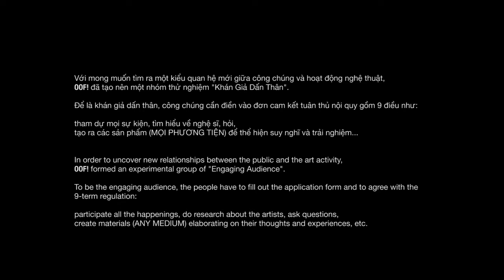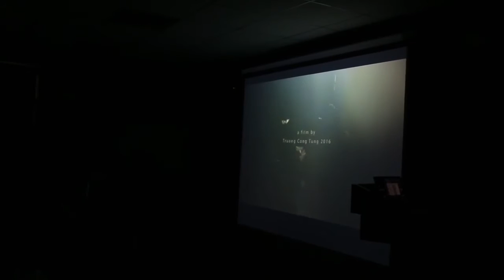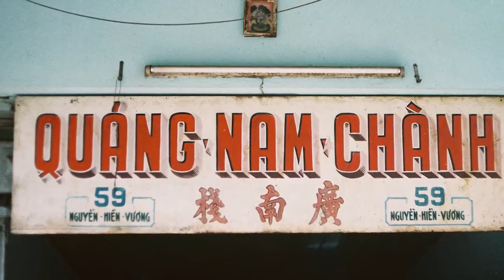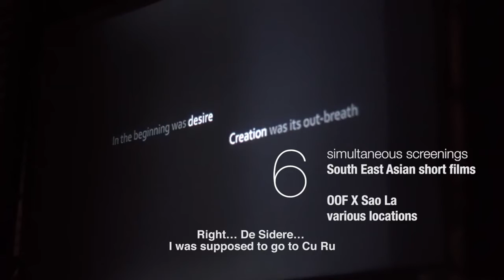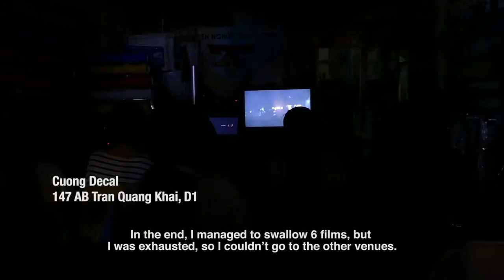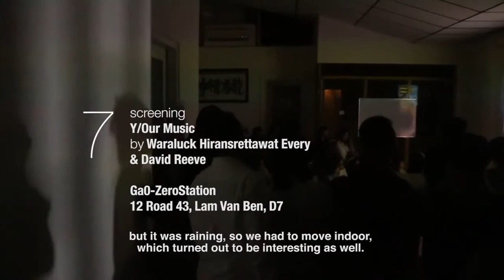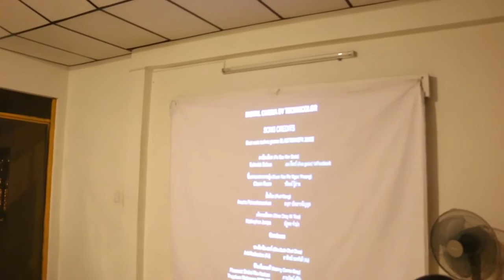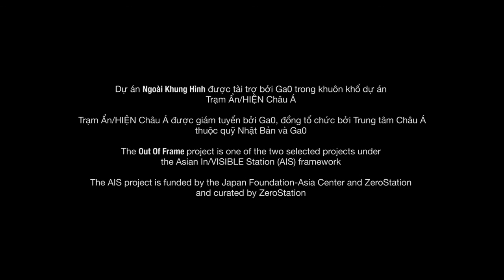OOF! Documentary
THE FULL INFORMATION IN DETAIL OF THE PROJECT “OUT OF FRAME

OUT OF FRAME (OOF! – with the ‘!’) is a week-long celebration of independent films, moving images and video art of Southeast Asia. The festival will take place from the 23rd to the 29th of October at various non-theatre, everyday Saigon locations. Every event / evening during the week, OOF! will reveal a particular theme, and feature collaborations with regional initiatives, collectives, curators and filmmakers – a number of whom will be present throughout the week to organize talks and workshops.

OUT OF FRAME is a synthetic with an experimental approach to the public. The project aims to question the relation between cinemas and its audiences, film as an incident of awareness, not purely a form of entertainment.

ADVENTURER AUDIENCES

Through OUT OF FRAME, besides our concern towards the works and their makers and aim to beg to question: who are the audiences, in and outside the frame and within the reality out there? Upon the question, we are suddenly at a loss for words: unlike the artists and the artworks always discerningly defined, the audiences are composed entirely of the unknown individuals, coming in and leaving out. What is their role anyways?

Through attempted tipping off the balance in our curatorial approach against the moving image-related backdrop, OUT OF FRAME hopes to awaken undiscovered peculiar relationships between the works and their audiences.

There will be a group of 10 to 15 participants, hereby addressed as Adventurer Audiences (OOFAA!), to accompany OUT OF FRAME throughout the project’s span. They might be consisted of: film students, arts students, general audiences, filmmakers, journalists or ones without virtually any background related to the arts.

OOFAA! will need to commit themselves to certain rules and regulations set out by the Project, most importantly – not giving up.

In the week of the happening, OOFAA! are meant to participate in all screenings as well as activities and actively pen down their thoughts, their feels towards what they will be experiencing from the works to the locations and to the people whom they will encounter using any possible medium (video, image, articles, compositions, poems, short story, ANY MEDIUM). The materials will henceforth collected when OUT OF FRAME is over and announced to the public in ANY MEDIUM equally .

ARTISTS AND ARTWORKS
OUT OF FRAME centers around curating and screening moving image works from Southeast Asian independent filmmakers and artists.

SCHEDULE FOR SCREENINGS
★October 23 – 18.30 & 20.00
Day by Day (Vietnam, Nguyen Thi Thanh Mai)
Vang Café, 59 Alley, Phan Dang Luu, Phu Nhuan District
Q&A with artist Nguyen Thi Thanh Mai

Where I go + Three Wheels (Cambodia, Kavich Neang)
BLANC Art Space, 57D Tú Xương, Q. 3
Skype with Kavich Neang

Across the forest (Vietnam, Truong Cong Tung) + Letters from padunganda (Vietnam, Nguyen Trinh Thi)
Saigon International Film School, 15A Hoàng Hoa Thám, Q. Phú Nhuận
Discussion with artist Truong Cong Tung

OUT OF FRAME x An Ordinary City – A combination of talk, presentation and screening presenting multiple aspects of Saigon’s ordinary lives, with invited guests from various backgrounds (architecture, urban planning, photography, typography, etc). Further details will be updated on OUT OF FRAME’s Facebook Fan
Saturday Café, 19B Pham Ngoc Thach Str., District 3

The Kalampag Tracking Agency (Philippines, curated by Shireen Seno & Merv Espina)
Kafka Bookstore, 54/2 Nguyen Cu Trinh, District 1
Q&A with curator/artist Shireen Seno

★October 28 – 19.00 đến 22.00
OUT OF FRAME x Sao La – Southeast Asian shorts screening at multiple locations as part of artists’ studios currently taking part in Sao La’s Art Walk programme in October. Further details will be updated on OUT OF FRAME’s Facebook
Multiple locations

Y/Our Music (Thailand, David Reeve & Waraluck Hiransrettawat Every)
Zero Station, No.12, Street 43rd., Lam Van Ben (perpendicular), Binh Thuan ward, District 7
Q&A with Waraluck Hiransrettawat Every

OUT OF FRAME PRODUCTION TEAM

Trương Minh Quý – co-curator
Trần Duy Hưng – co-curator / co-manager
Nguyễn Phước Bảo Châu – co-manager
Hoàng Tâm An – producer
Lê Duy Khương – assistant
Nguyễn Trọng Nhân – assistant
Nguyễn Hồng Sơn – assistant
Trần Nguyễn Trung Tín – graphic designer
Vicky Alvarez – illustrator / graphic designer

OOF! is funded by Zero Station under the Asian IN/Visible Station project (Asian IN/Visible Station is co-managed by Zero Station and Japan Foundation’s Asia Center and curated by Zero Station).